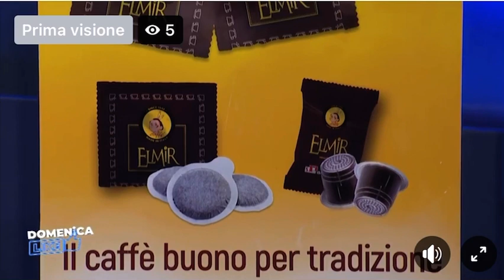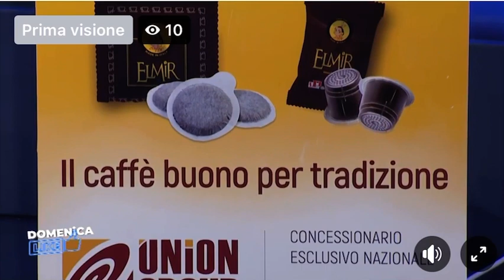Fabio di domenica del 28 febbraio 2021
Nella rubrica della trasmissione Domenica Like Fabio Brescia intervista il professor Stramezzi sulle terapie domiciliari e Angela Camuso giornalista d’inchiesta di Fuori dal coro